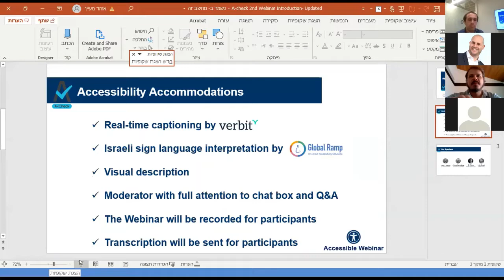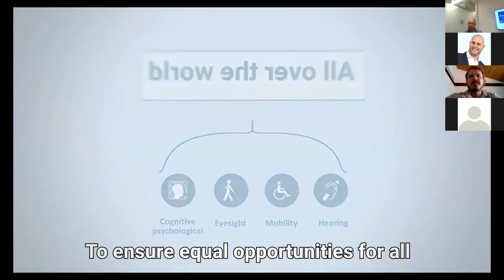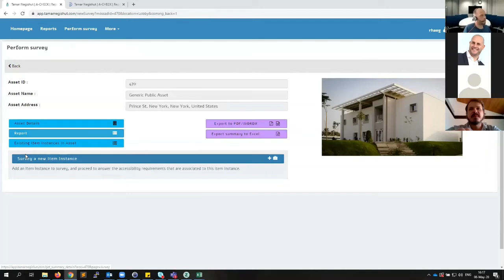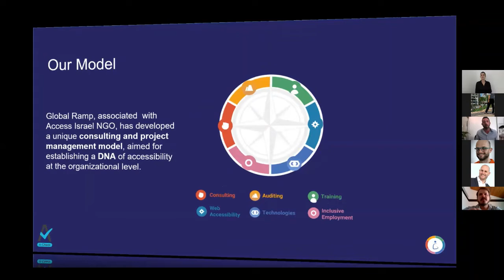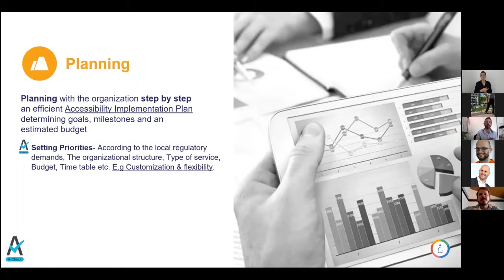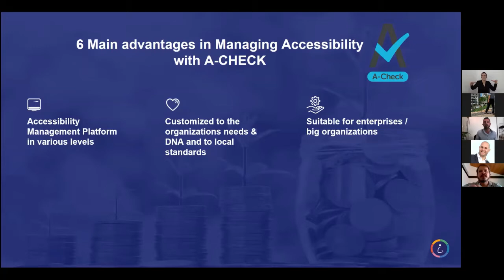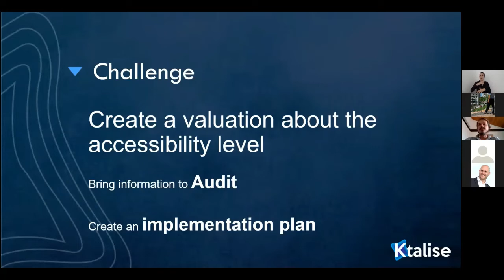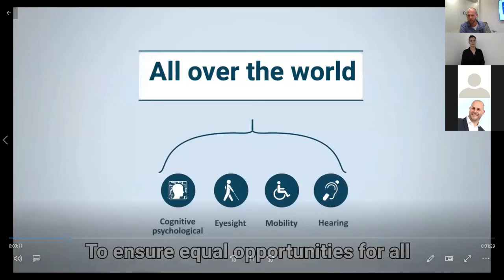A Check webinar 2.0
A-Check Second Webinar!

A-Check - An app to Evaluate, Maintain & Monitor accessibility levels to ensure equallity and inclusion by Tamar Accessibility.

Participants:
Omer Lubelski - A-Check Founder
Anton Ayzenberg  - A-Check Co-Founder
 Or Cohen - Global Ramp CEO
Luis Mauch  - Ktalise CEO